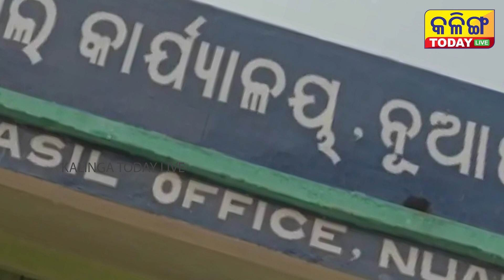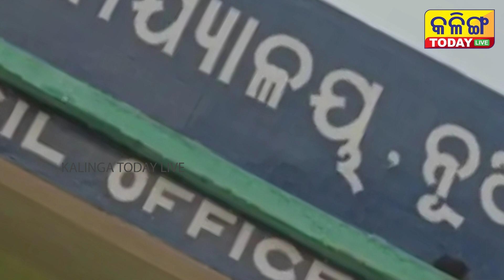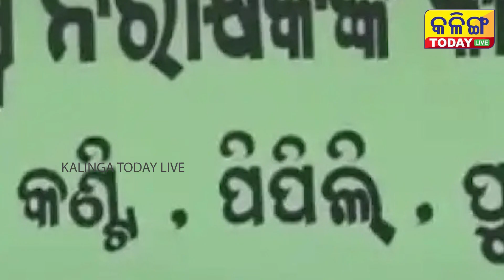ତହସିଲଦାର୍ ଏବଂ ଆରଆଇଙ୍କ ମଧ୍ୟରେ କଣ ଫରକ୍ । କିଏ ବେଶି ପାଓ୍ବାରଫୁଲ୍ ?